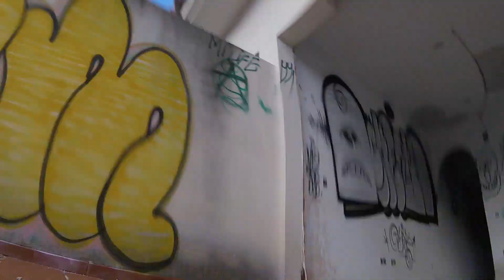Mas freatyle sin editar